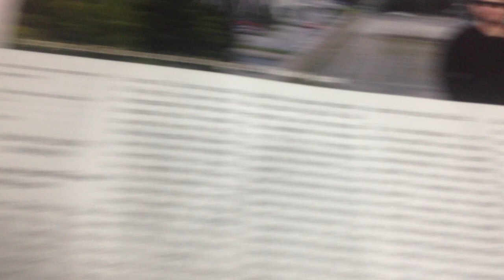La rassegna stampa del rassegnato Daniel Agami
L'unica rassegna stampa autoreferenziale in 45". leggete il romanzo del giornalista Daniel Agami "L'amore prima di far l'amore" in nessuna libreria Contatti